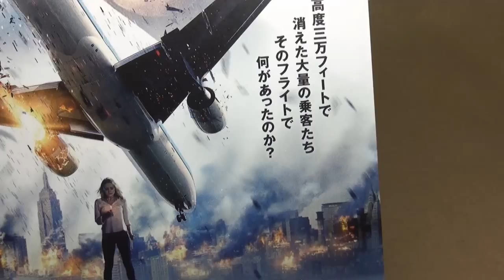レフト・ビハインド LEFT BEHIND 映画チラシ